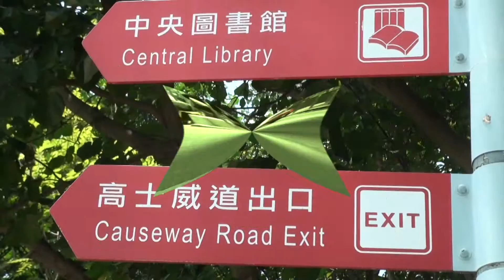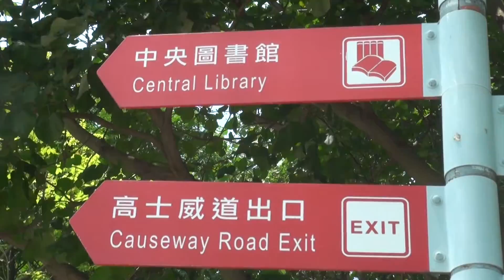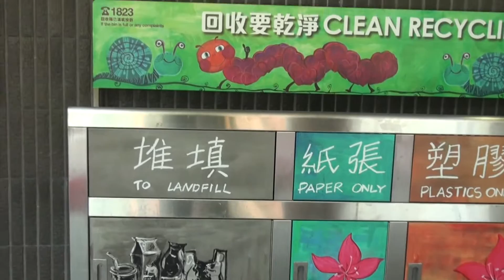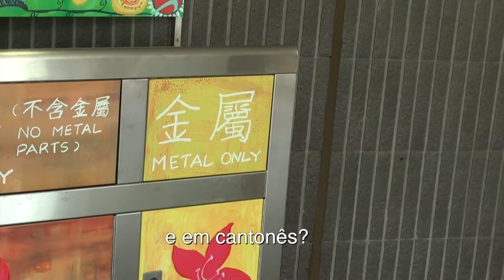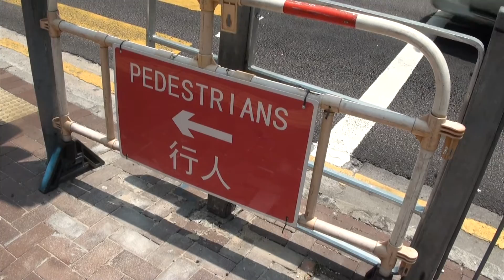Como converter os sons do mandarim para o cantonês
Olá galera que nos acompanham no YouTube! Hoje vamos explicar pra vocês como é que fazemos para converter os sons do mandarim para o cantonês. Existem muitos brasileiros que após terem estudado mandarim por vários anos na China, chegam aqui em Hong Kong e não entendem nada pelo fato de ser o cantonês a língua oficial daqui. Portanto, aqui apresentaremos alguns macetes que podem ser usados para que você possa facilmente converter de uma língua para a outra.